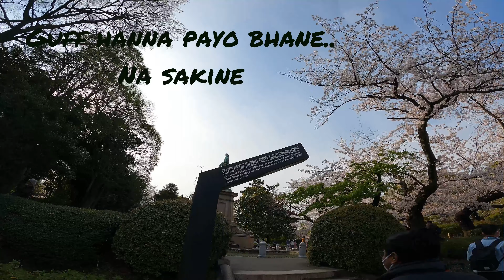JAPAN VLOG#10 | UENO PARK | CHERRY BLOSSOM (SAKURA) 2021 | KIRIN CITY | NEPALI IN JAPAN